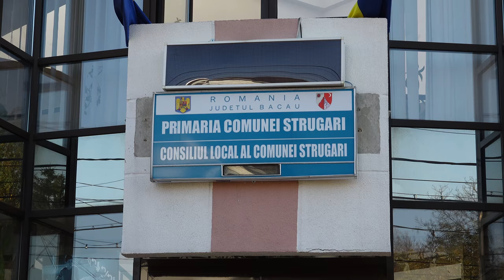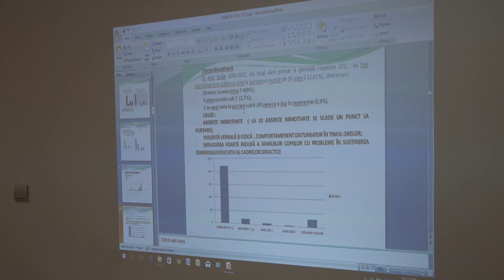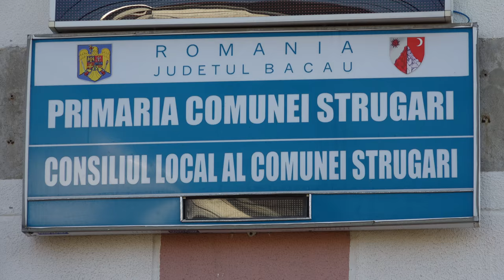LA STRUGARI Sedinta Consiliului Local din 20 oct FILMARE EXCLUSIV TV UHD 4K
LA STRUGARI, județul Bacău, Ședința Consiliului Local din 20 octombrie 2017. FILMARE EXCLUSIV TV UHD 4K.

Cu stimă,
echipa Exclusiv

Vizionare plăcută !